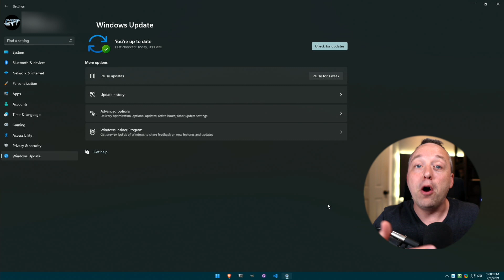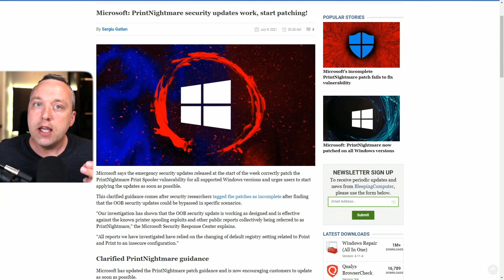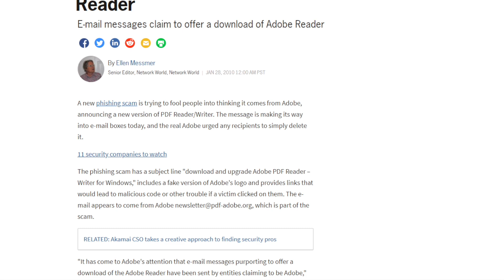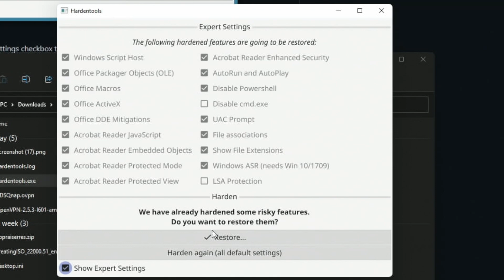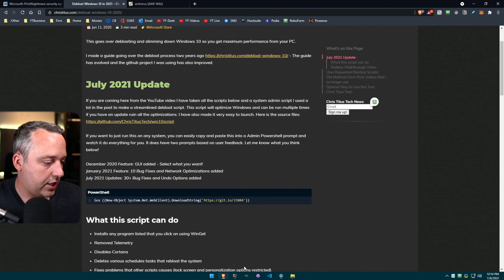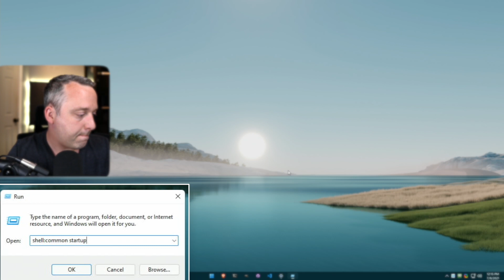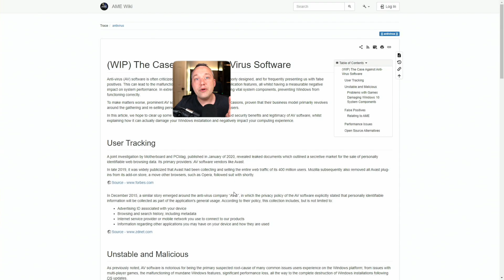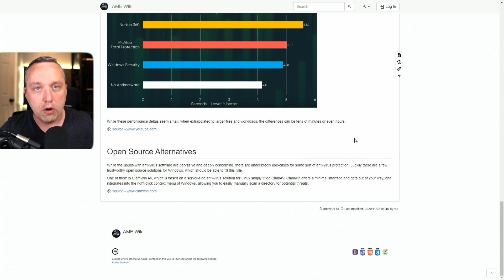Secure Windows 11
Updates, Anti-Virus, and TPM won't do anything against many attacks. Here is why and how to fix them... .